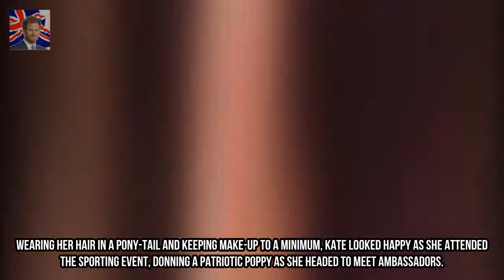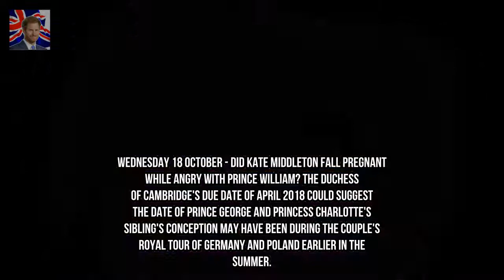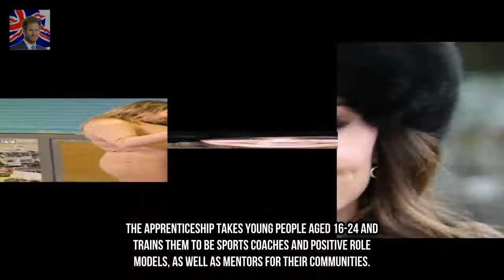Kate Middleton news today: Latest updates from the pregnant royal Kingdom Showbiz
Kensington Palace confirmed the incredible news on Monday 4 September and since then it was been announced the Duchess of Cambridge is suffering from severe morning sickness - or Hyperemesis Gravidarum - and has cancelled upcoming royal appointments.
Pixie Lott reveals plan for wedding day revealing it could happen in six weeks  Kingdom Showbiz: